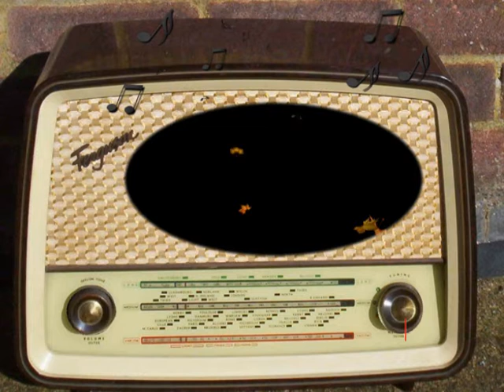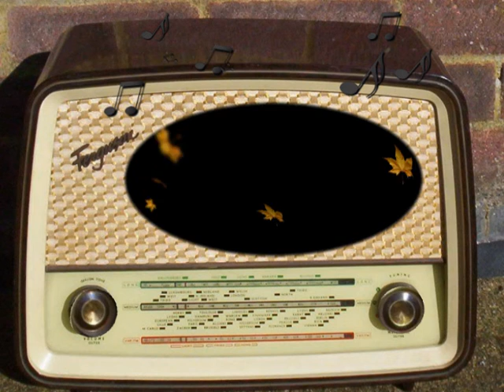WOR The Voice Of New York: June 16th, 1943.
War Bond Campaign.